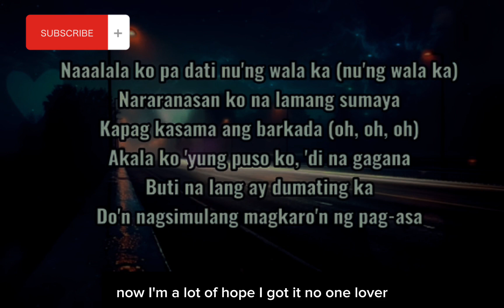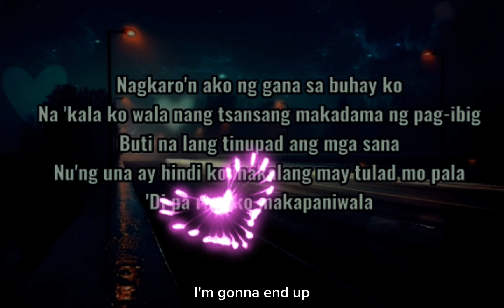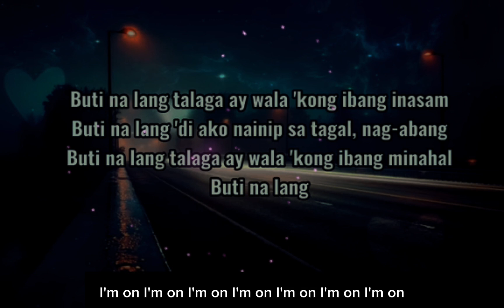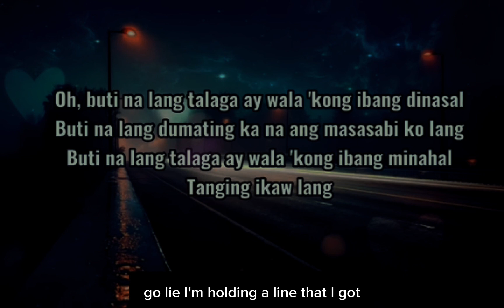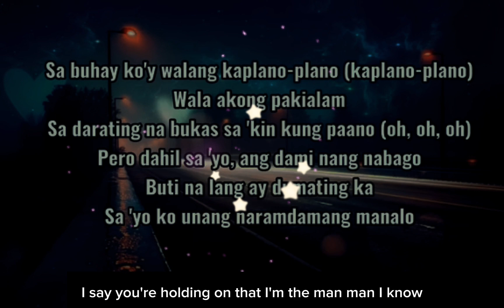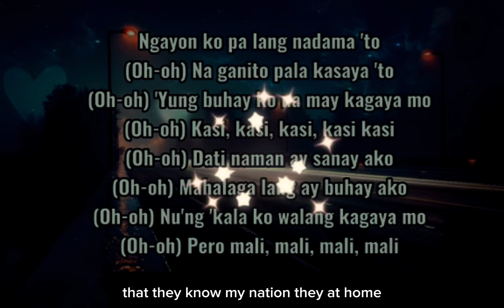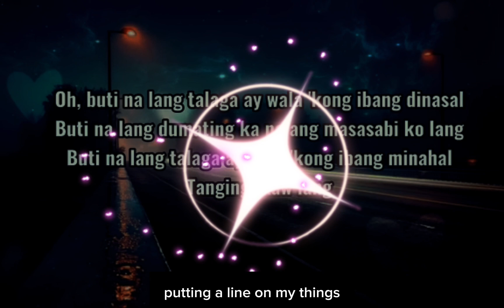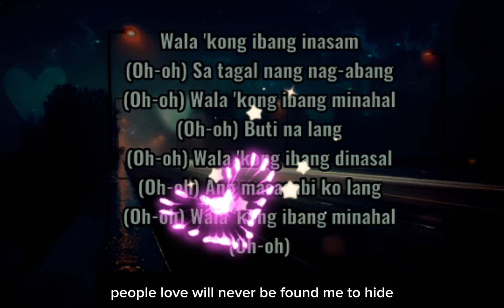Flow-g -ebeb with lyrics- cover by Fuentes brothers 2.0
Flow-g -ebeb with lyrics-cover by Fuentes brothers 2.0 nocopyrigrhentended @FLOWG @420RecordsOfficial @VlogNoCopyrightMusic